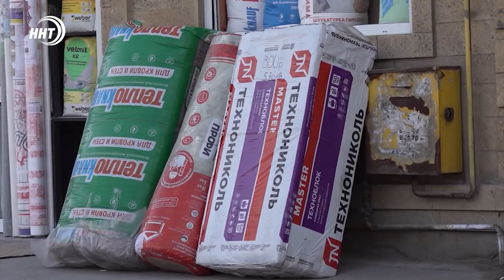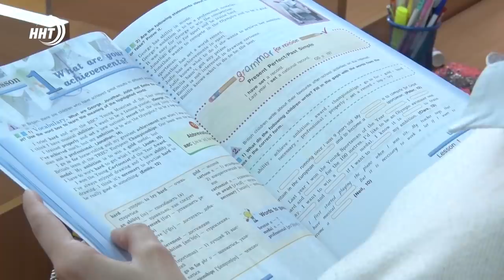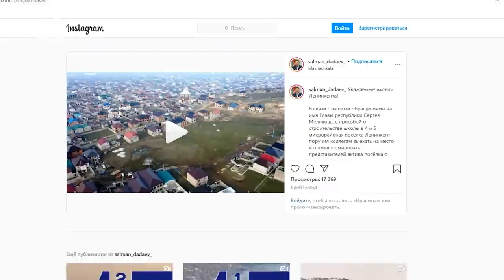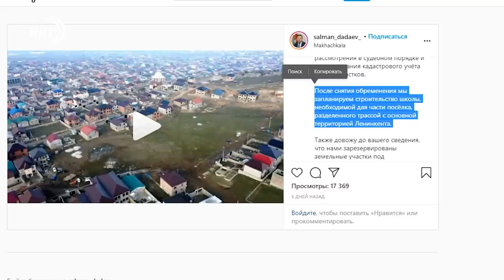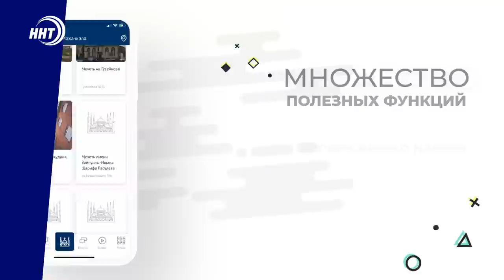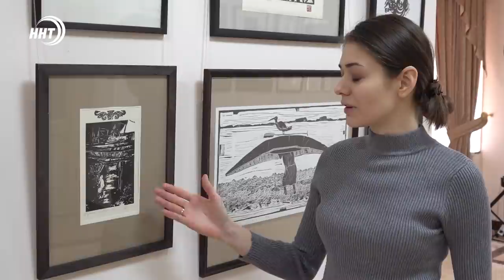Новости Дагестана. Итоги недели за 7.02.2021 года